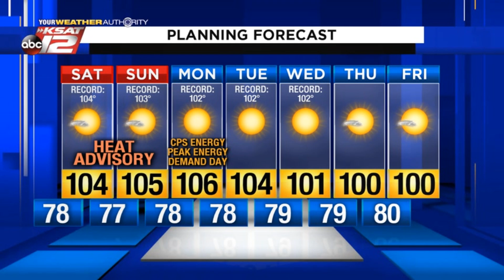Kaiti's Evening Update: Friday 07/10